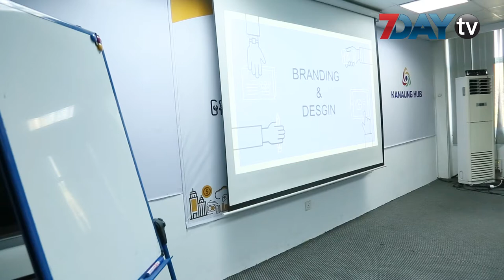Myanmar Youth Technopreneurship Development Program-2019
ေနာက္ဆံုးအဆင့္ၿပိဳင္ပြဲ ေဖေဖာ္ဝါရီ ၁၀ ရက္ က်င္းပမယ္

ေဖေဖာ္ဝါ၇ီ - ၇၊ ၂၀၁၉

ျမန္မာႏိုင္ငံ ကြန္ပ်ဴတာအသင္းခ်ဳပ္ရဲ႕ စီမံကြပ္ကဲမႈနဲ႕ ျမန္မာႏိုင္ငံအတြင္းမွာရွိတဲ့ နည္းပညာရွင္လူငယ္ေတြ နည္းပညာေတြနဲ႕ အသက္ေမြးဝမ္းေက်ာင္းျပဳႏိုင္ေရး၊ ျပည္သူလူထုအတြင္း နည္းပညာဖြင့္ၿဖိဳးတိုးတက္ေရးေတြကို ရည္ရြယ္ၿပီး Myanmar Youth Technopreneurship Development Program-2019 လာမယ့္ ေဖေဖာ္ဝါရီလ ၁၀ ရက္ေန႕မွာ ေနာက္ဆံုးအဆင့္ ၿပိဳင္ပြဲကို က်င္းပျပဳလုပ္သြားေတာ့မွာျဖစ္ပါတယ္။

ဒီအဆင့္မွာဆိုရင္ေတာ့ အသင္း ၁၀ သင္းမွ အေကာင္းဆံုး ၃ သင္းကိုေရြးခ်ယ္ၿပီး ဆုေၾကး သိန္း ၈၀ ေပးအပ္ျခင္း၊ ကု
မၸ႑ီလိုင္စင္ ျပဳလုပ္ေပးျခင္း၊ Kanaung Hub မွာ လုပ္ငန္းေတြ ဆက္လက္ေဆာင္ရြက္ႏိုင္ဖို႕ ၆ လေနရာေပးျခင္း၊ က်န္၇ သင္းကိုႏွစ္သိမ့္ဆုအျဖစ္ ဆုေငြနဲ႕ အမွတ္တရ လက္ေဆာင္ေပးအပ္ျခင္းေတြ ပါဝင္မွာျဖစ္ပါတယ္။

ဒီၿပိဳင္ပြဲကိုေတာ့ ၂၀၁၈ ေအာက္တိုဘာလကစတင္ၿပီး ျပဳလုပ္ခဲ့တာျဖစ္ပါတယ္။